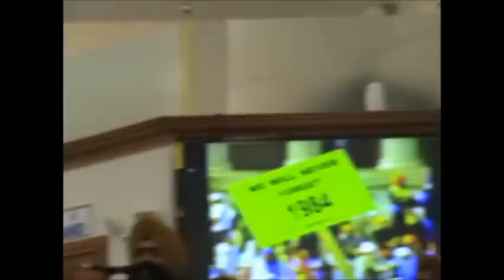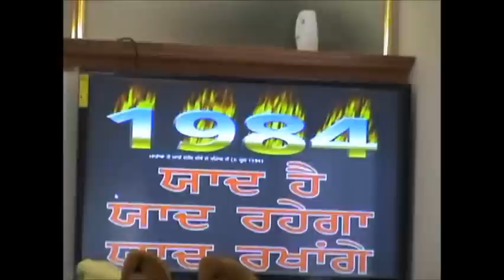Bhai Harbans Singh Bilga Dhadi Jatha on 1984 operation BlueStar and on Sant Bhindranwale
Dhadi Vaars on Shaheeds of june 1984 Blue Star and Sant Jarnail Singh and Akal Takat Shaib destoryed bt the Indian Government, feels the pain and takes a oath to take revenge.